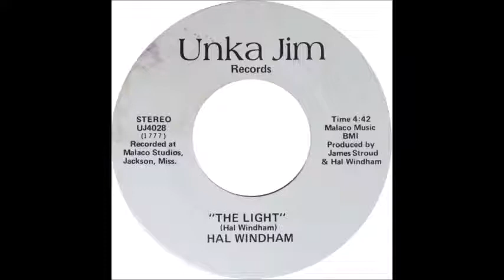The Light - Hal Windham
The Light (single) - written and recorded by Hal Windham for Malaco Music in 1976. Produced by Hal Windham and James Stroud.